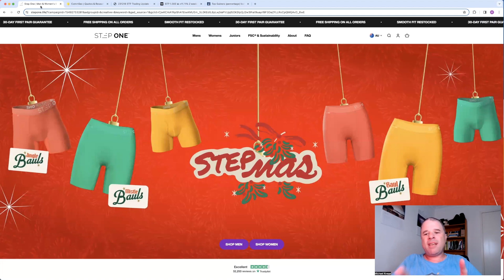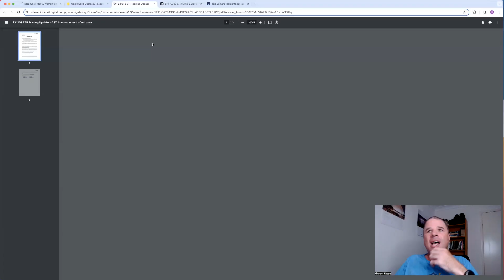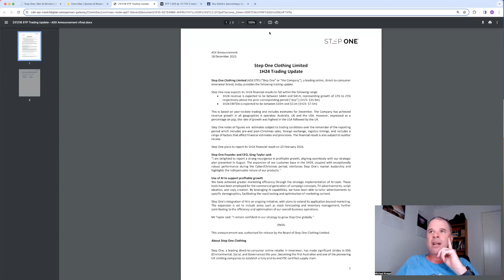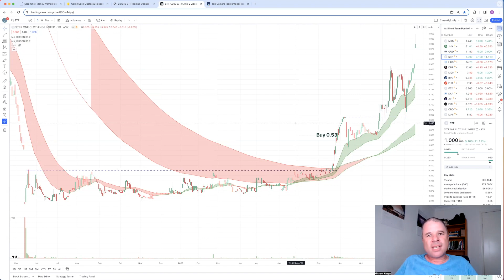Step One's People Told The Truth | Positive Trading Update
They told me they were busy. They told me they had to hire new staff. But maybe these were 'excuses' for the delay in my order. Definitely not ... as the company released a positive trading update.